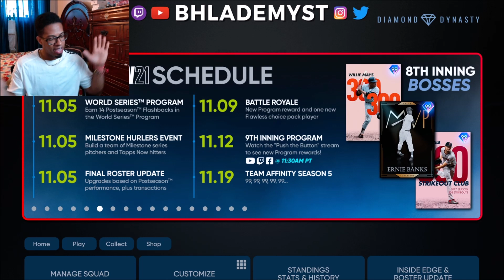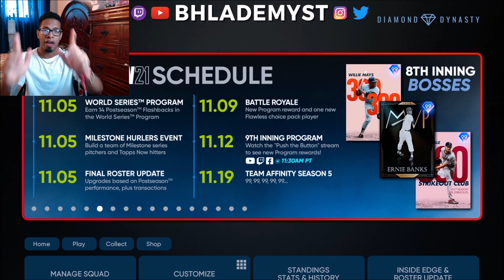I Need Your Help With This Decision...New Battle Royale Program...New YouTube Channels & Content!